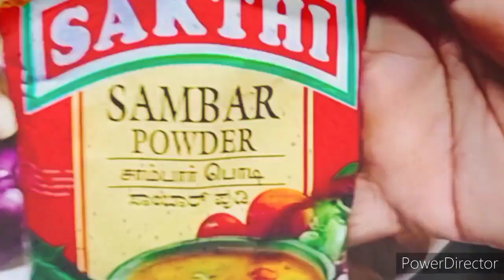sambar recipe in tamil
hotel sambar recipe,